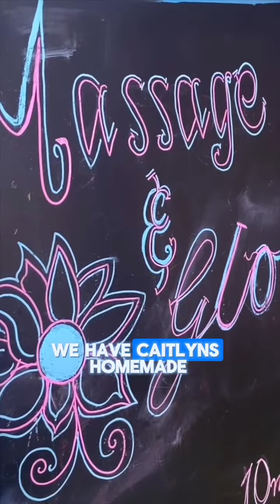Countdown to Ladies 6s day 2024 ⏰🥂😁☀️🏏